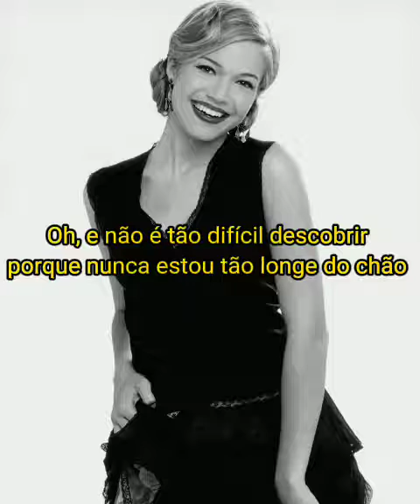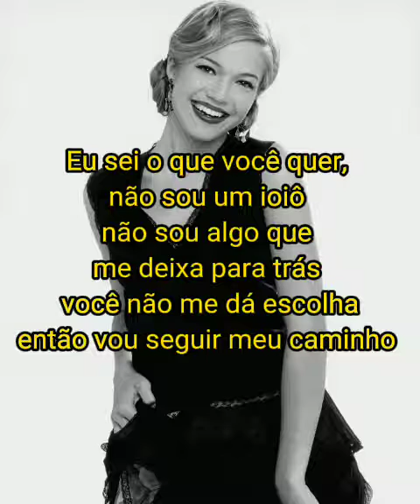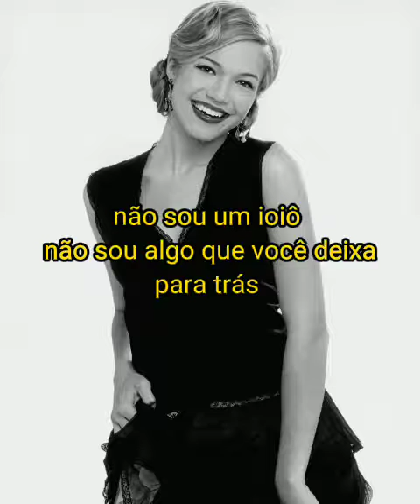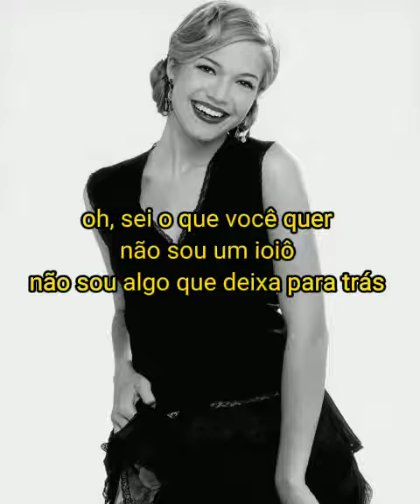Yo-Yo - Mandy Moore (Legendado em português)